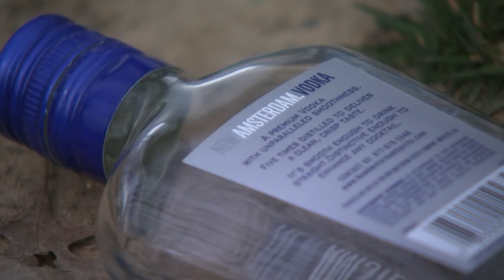Investigation underway after woman found fatally stabbed in Wilmington park